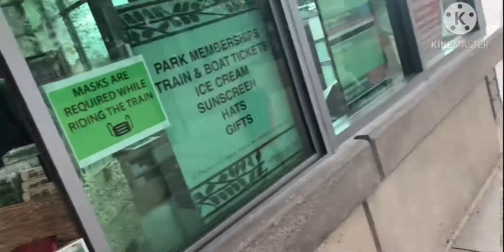Paddle boating @ McGovern lake HERMAN PARK vlog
First time paddle boating!!! It was fun & kinda scary so we made sure we’d have a memorable experience, Herman park is my favorites park in Houston it’s definitely worth the view.